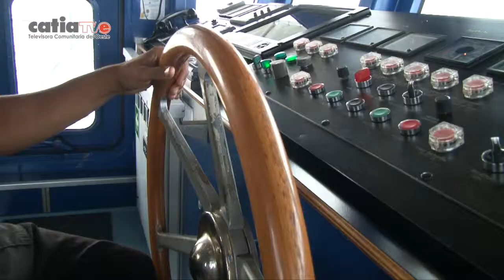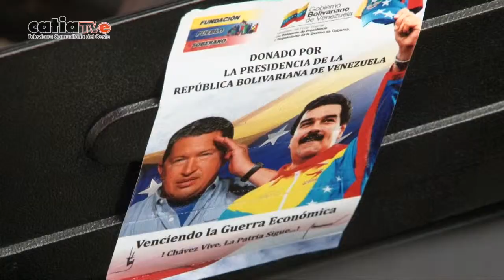En peñeros llegó la Medicina a Puerto Cruz (Segunda Parte)